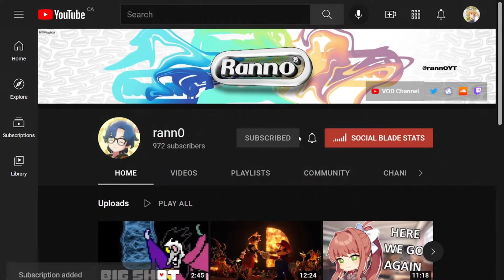A Few Updates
I know I've been gone a while, and I got a few things to say in this video regarding the channel, but hopefully I'll be finally coming back to doing more videos soon!
My intro was animated by beastgraves! Go check him out!
The song I use in my outro card is called Nostalgic Flavors by MistSomething. Give it a listen here!